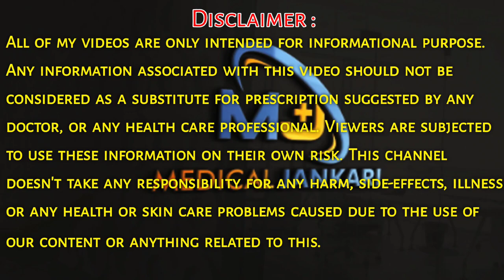sibelium 10 mg - sibelium 5 mg tablet uses in hindi - flunarizine 10 mg uses - flunarizine 5 mg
My Equipment :-

My Laptop

Wifi Network